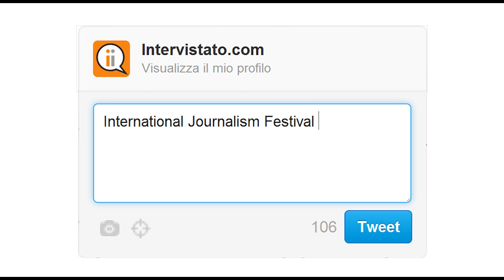Intervistato.com | Francesca Fornario su